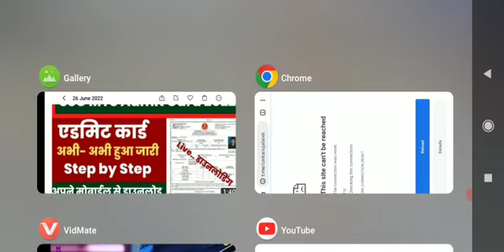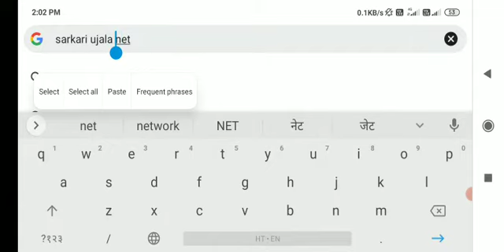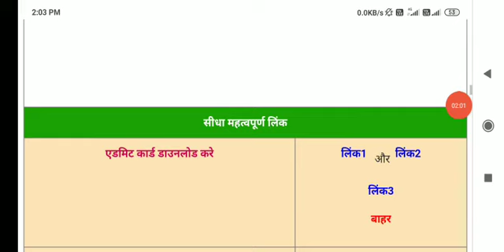ssc mts havildar admit card 2022 || ssc MTS admit Card download link